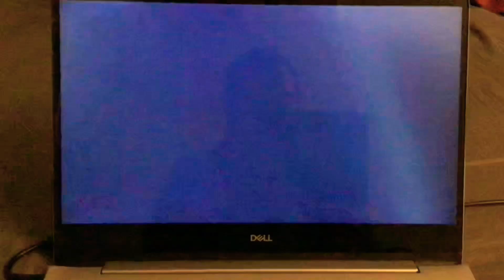Over The Hedge Dwayne LaFontant And Gladys Sharp Got Arrested